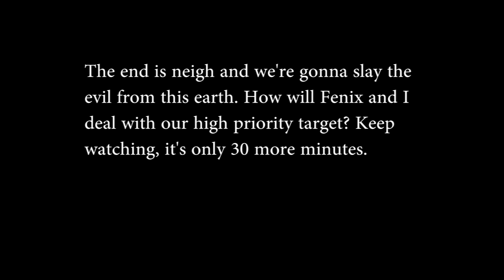Team RamRom: Sniper Elite V2 Ep 4 Part 2 (Finale)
Welcome back! Apologies are in order as our recording session took a long time that this episode had to be split into two parts. Enjoy!

Team Member: Fenix